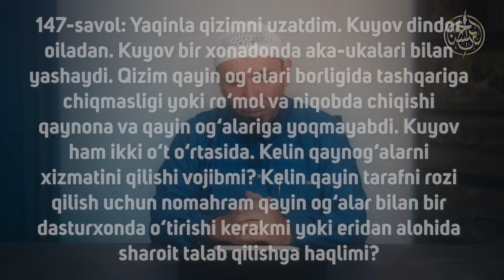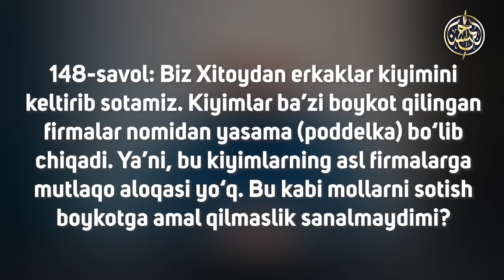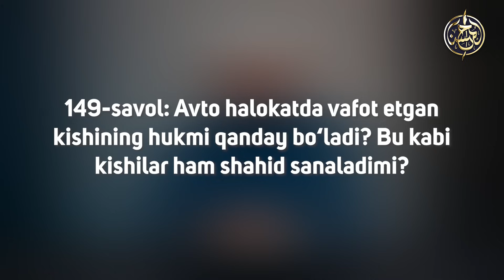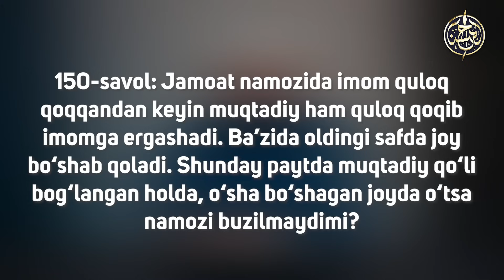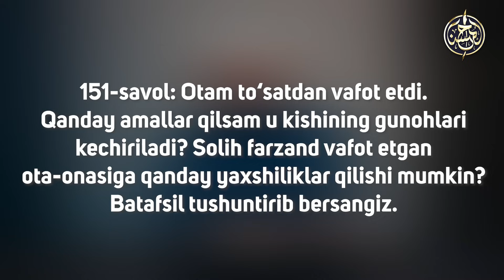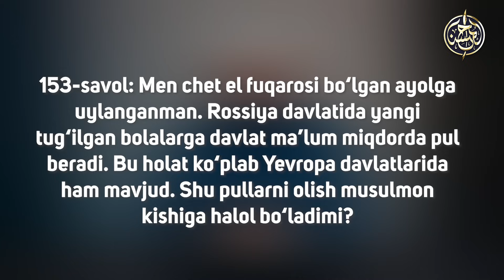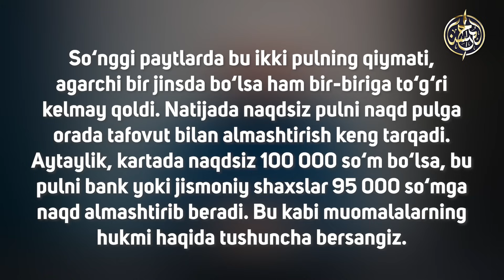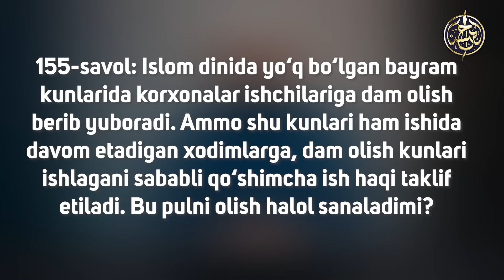#014 Savol javoblar | Ustoz Yusuf Davron